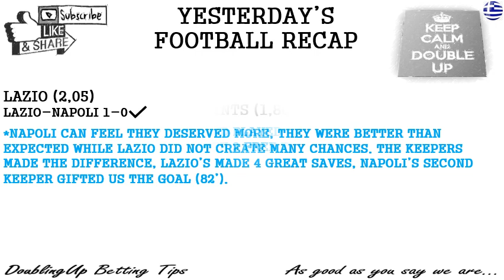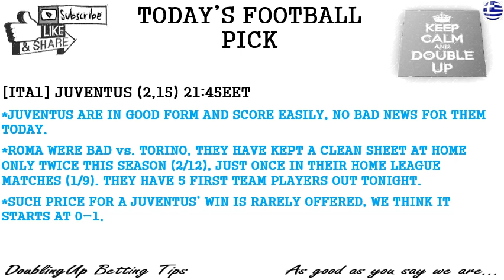***NBA UPDATE***TODAY'S FOOTBALL AND NBA BETTING TIPS AND PICKS - SUNDAY JANUARY 12th